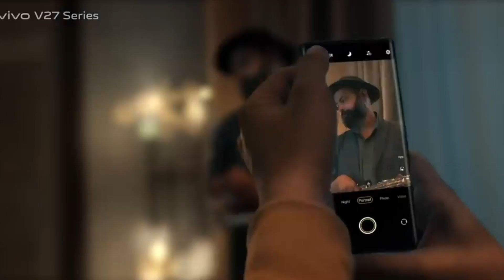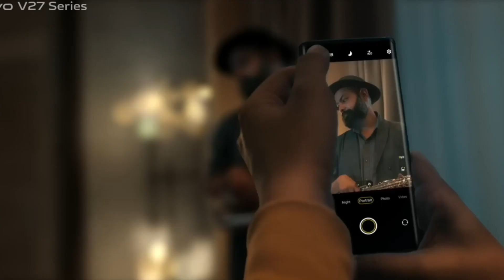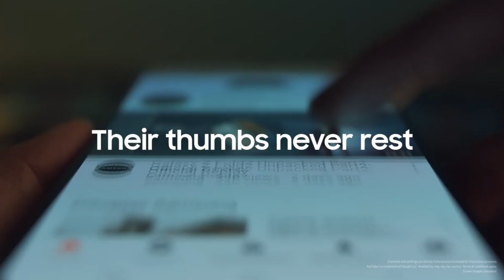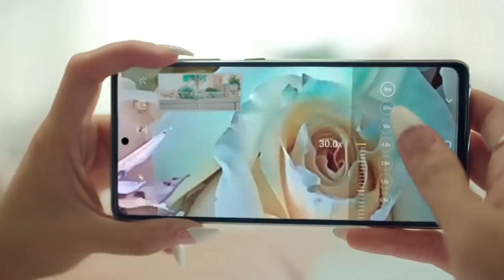Best All rounder phones under 40,000 in April 2023 | powerfull phones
In this I will provide 3 best All rounder smartphone under 40,000 ,its price , specifications and its price its so plz full watch this video.

《《《《《《 TOPIC COVER 》》》》》》

We need massive support and love from you so,please subscribe this channel Don't be a stranger, drop us a line in the comments and let us know which videos you'd like us to make next or if we missed out any amazing facts. We really do enjoying reading everything you have to say.